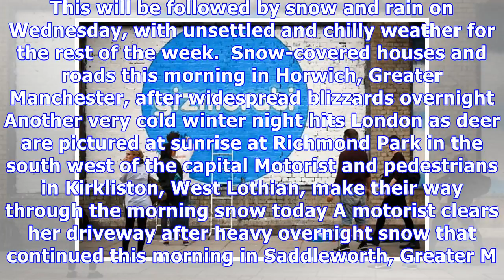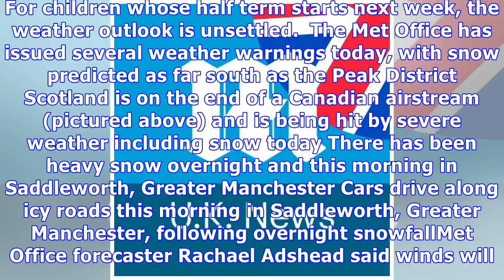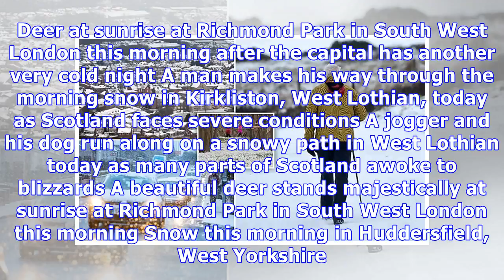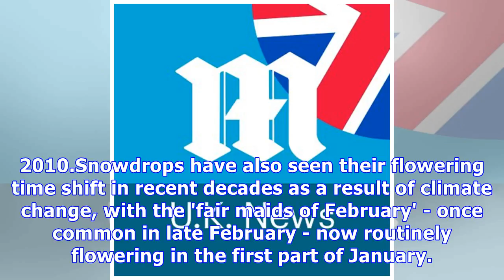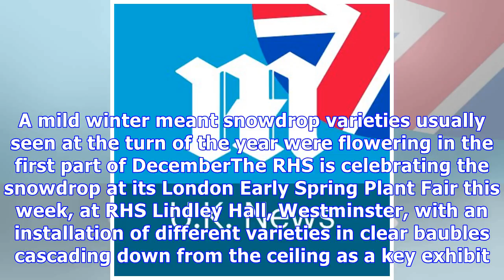Frosty start to half term with up to four inches of snow